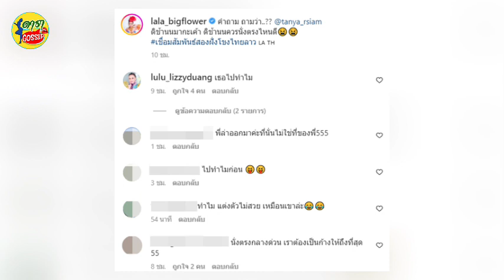ลาล่า อาร์สยาม มองบน หลังน้องสาวพาเเฟนมาเปิดตัวกลาง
เรียกได้ว่าเป็นอีกหนึ่งสาวที่ได้โสดไปหมาดๆซึ่งหลังจากที่นักร้องลูกทุ่งสาว ธัญญ่า อาร์สยาม ได้ออกมาประกาศเลิกรากับนักร้องหนุ่ม อ๊อฟ ศุภณัฐ เนื่องจากสาเหตุฝ่ายชายนอกใจไปแอบไปคุยกับสาวอื่น จากนี้อโหสิกรรม เชื่ออะไรที่ไม่ดี